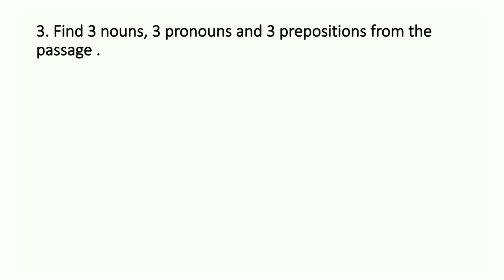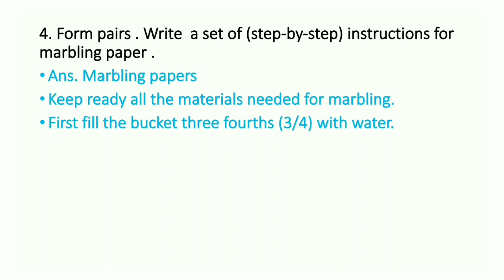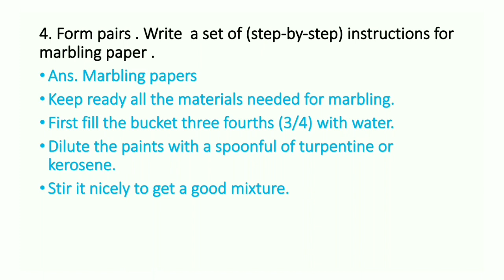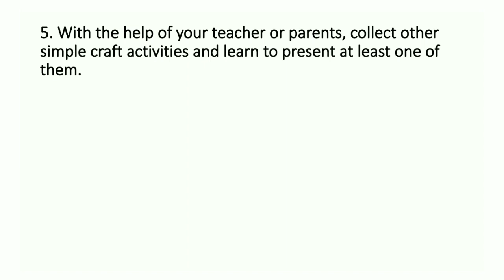3.4 at the science fair pointers l at the science fair - marbling pointers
Learn - 3.4 at the science fair pointers , at the science fair - marbling pointers .